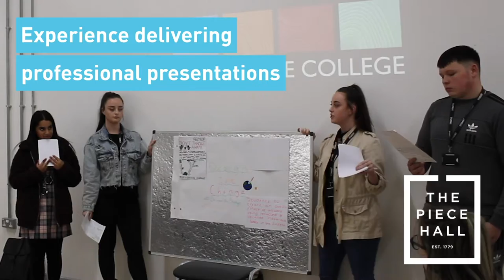Calderdale College School Assembly